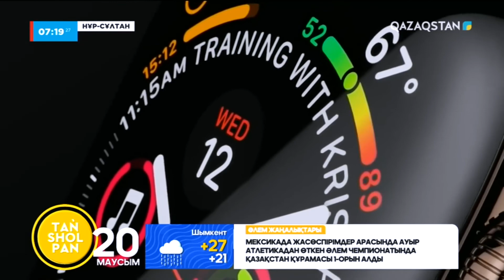Смарт сағаттардың ағзаға зияны бар ма?